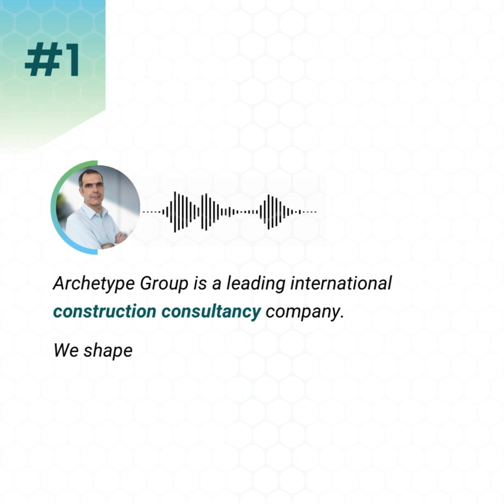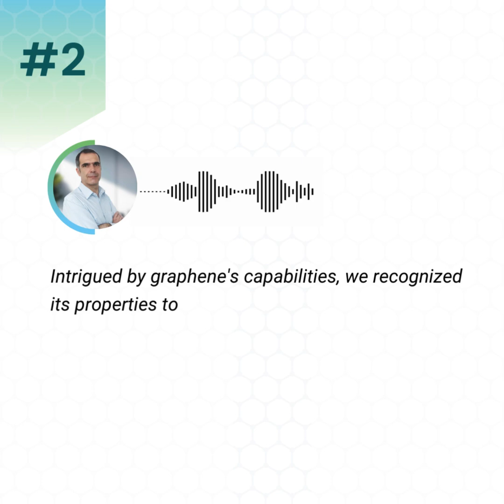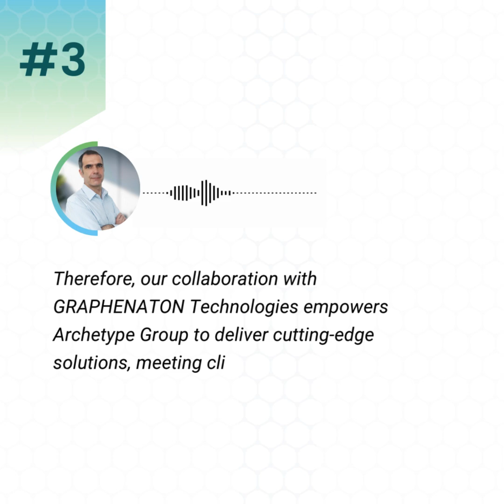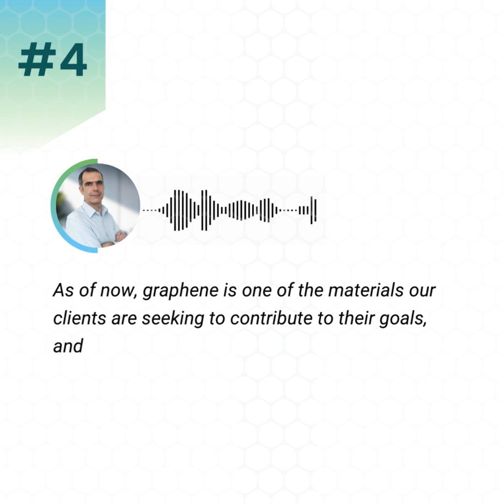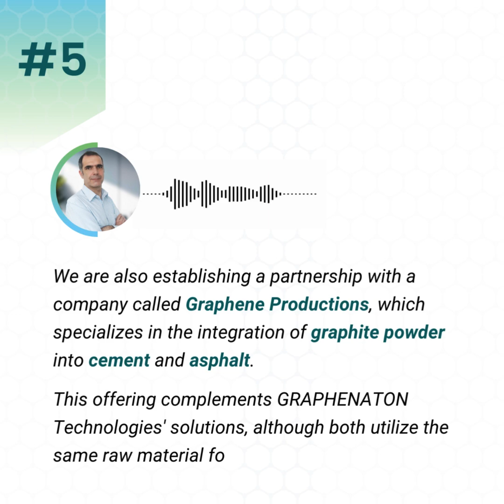Meet the Expert: "Shaping Tomorrow with Graphene" by Matthieu Chardain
We sat down with Matthieu CHARDAIN, our Managing Director of Archetype France, to explore the groundbreaking potential of graphene as a game changer in the construction industry.

The partnership represents a major leap towards energy efficiency and sustainability for both companies. We look forward to shaping a sustainable energy future together!

🎙️ Curious to hear more of his insights?